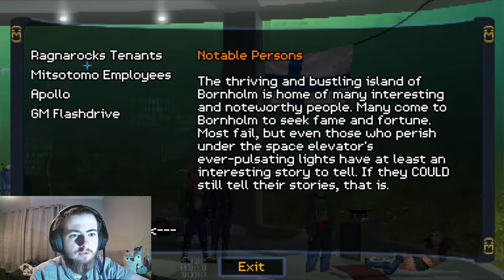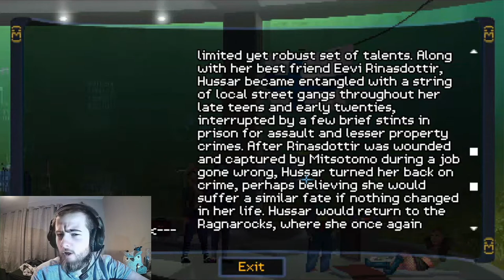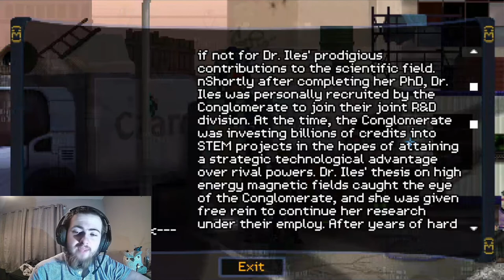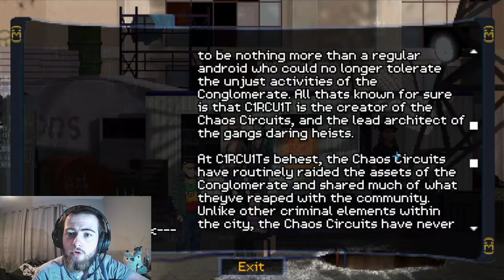THIS IMAGE IS PAIN | Born Punk | Part 9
There is nothing I can tell you that here that would be better than the thumbnail.